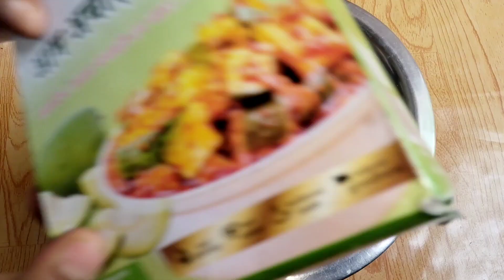Mango Pickle Recipe Using Readyment pickle masala | सालों चलने वाले आम के अचार का एकदम आसान तरीका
Mango pickle is a Indian pickle variety made with raw unripe green mangoes, pickling spices and oil using Readyment masala